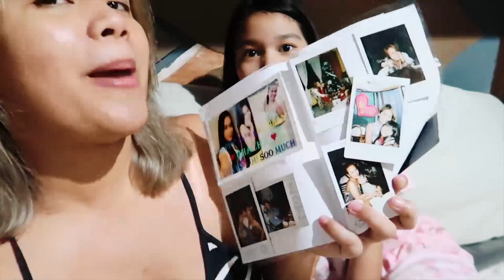TINUPAD NG ASAWA KO ANG WISH KO SA BIRTHDAY KO!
Super late post. Nung August 30 pa birthday ko pero ngayon lang na-upload 😂 Marami rami akong labada kaya ngayon ko lang naiupload to’ guys! Anyway, enjoy kayo at panoorin niyo paano ako sinurprise ni Mike.